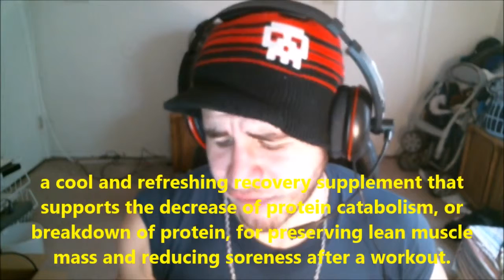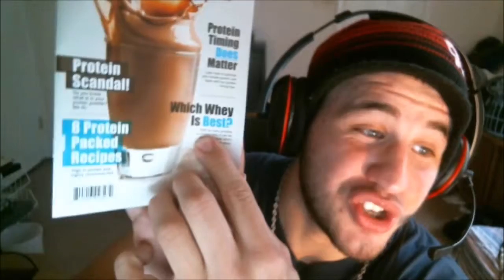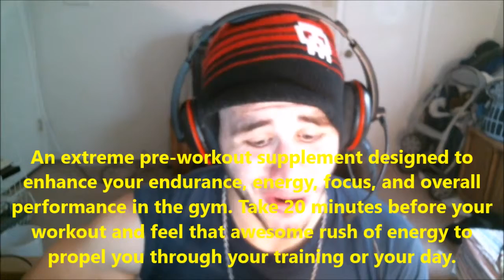THANK YOU BPI SPORTS | 1 M.R. Vortex, Best BCAA, Whey HD Unboxing!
1M.R. Vortex ▻ Best BCAA ▻ Whey .

Here You'll Find The Best Hilarious Gaming Videos, Fitness Motivation, Funny Parodies, Comedy & Other Sorts Of Entertainment. Welcome To The Ultimate .

Hey guys! I just wanted to give you my initial thoughts on some great products sent to me from BPI Sports. Please check out their website, .